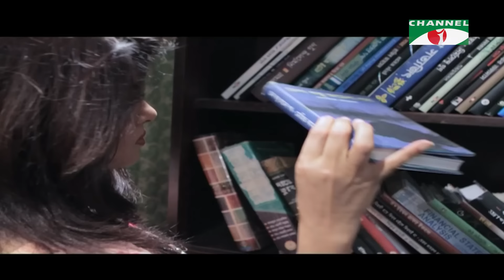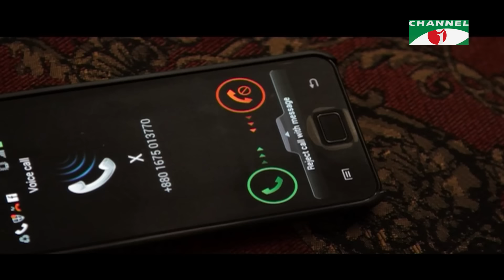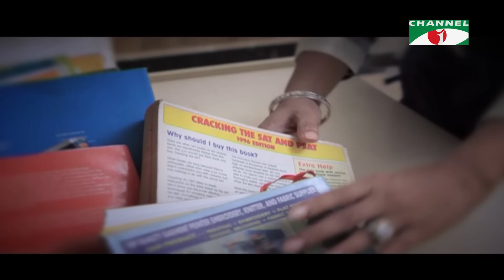অত:পর এক সন্ধ্যায় | New Bangla Natok | Moushumi | Shajal Noor | Channnel i Classic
Drama: অত:পর এক সন্ধ্যায়
Cast: Moushumi | Shajal Noor
Script: Partho Sarkar
Director: Partho Sarkar

worldwide.